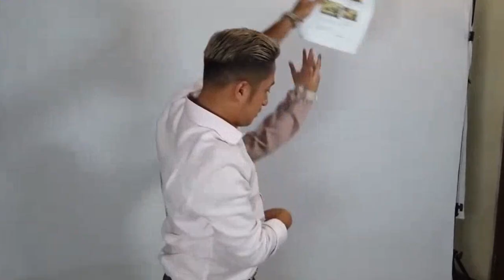7 Anak Artis yang Pakai Jilbab Sejak Masih Belia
Banyak orang yang dibuat geleng-geleng kepala dengan segala pencapaian selebriti tanah air. Namun ada pula publik yang dibuat terpesona dan terkagum-kagum dengan sejumlah anak artis ini mengingat di usianya yang masih belia sudah terbiasa mengenakan pakaian tertutup dan berhijab pula.
Berikut ini merupakan deretan anak artis Indonesia yang pakai jilbab sejak masih belia.